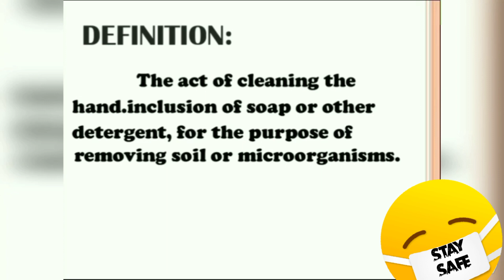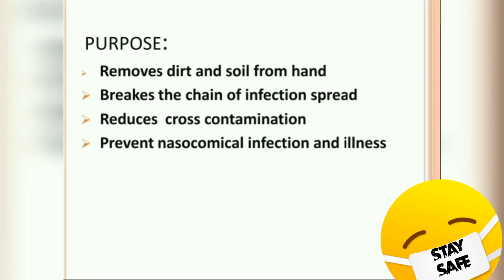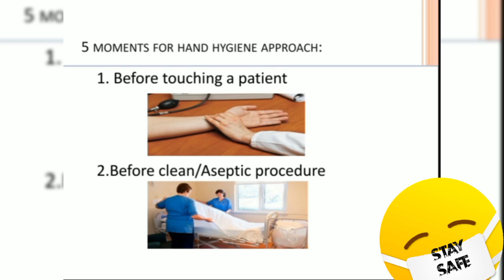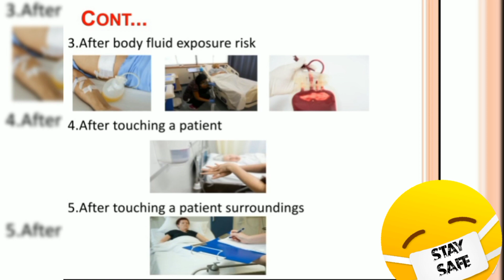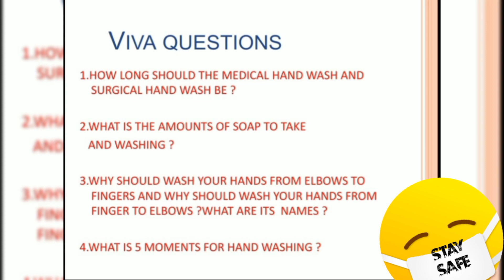🧴MEDICAL AND SURGICAL HAND HYGIENE 😇WITH PROCEDURE 🧼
Welcome to our WiSdOmOfNuRsEs Channel

This is our first video very happy 😃 to see you all my friends.

Hai.. guys now we ill see about HAND🧴🧼🤚🏻WASH PROCEDURE
Presented by Ms.Sangeetha Bsc(Nursing) in Tamil

Handwash # Medicalhandwash# Surgicalhandwash

The act of cleaning hands inclusion of soap 🧼 or other detergents for the purpose of removing the soil and microorganisms🦠 - Definition of Handwash

Bye guys next video la nanga ungala meet pandrom and till then bye from wisdomofnurses.

pannuga
share pannuga
comment pannuga
And